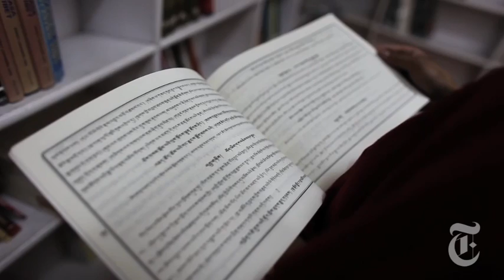World: Tibetan Monks in Exile | The New York Times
Exiled Tibetan Monks living in Dharamsala, India offer a new window into the violence encountered while protesting for civil rights in China in the spring of 2008.